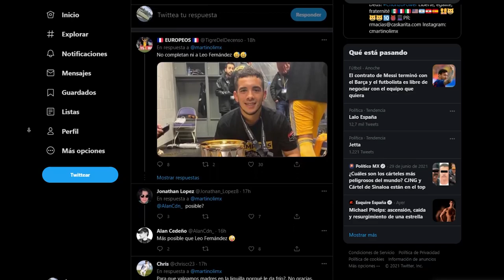✅🔥🔥 LEO MESSI AL TOLUCA? MARTINOLI LO CONFIRMA EN BROMA | 2 REFUERZOS LLEGARAN AL TOLUCA FC AP 2021